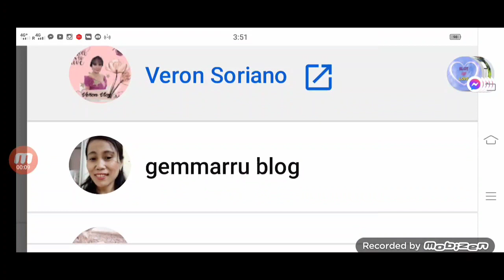Clearing operation at School//Taiwan laborer